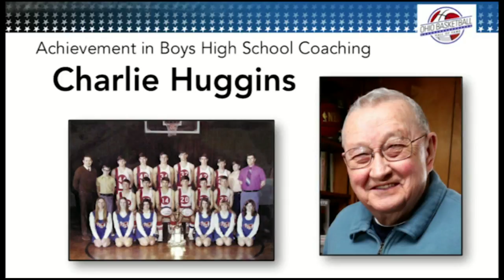Charlie Huggins Ohio Basketball Hall of Fame Induction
Northeast Ohio high school coach basketball coach Charlie Huggins was inducted into the Ohio Basketball Hall of Fame on May 21, 2016. His son Harry Huggins accepted the award on his behalf.